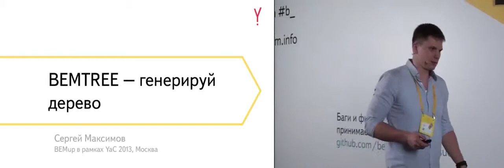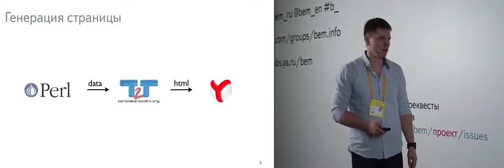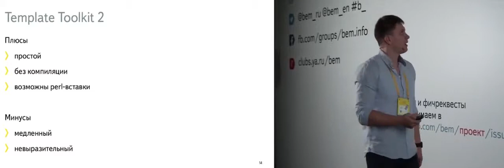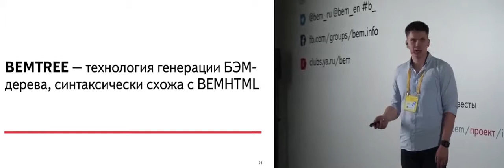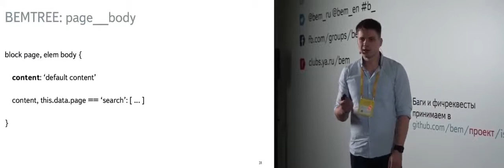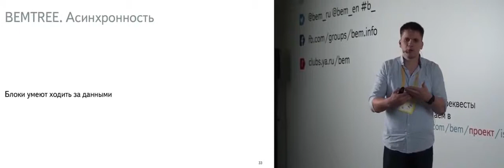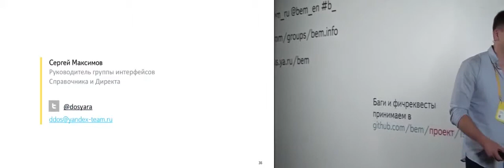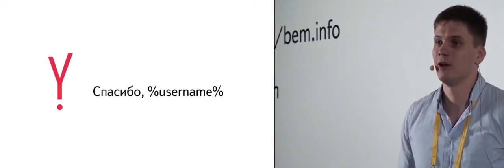015. BEMTREE — генерируй дерево — Сергей Максимов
Рассказ о том, как мы дошли до двухпроходной шаблонизации. Как можно шаблонизировать данные, если не верстка, а структура диктует построение шаблонов. И как мы генерируем БЭМ-дерево с помощью технологии BEMTREE.